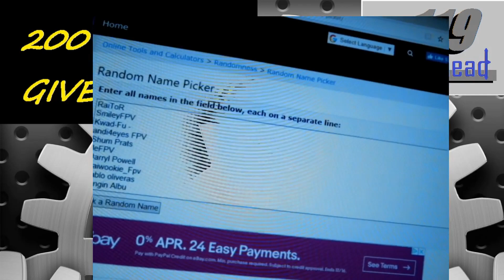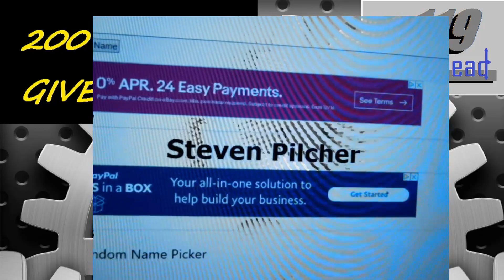200 Subs Giveaway/ highlights Edit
After hitting my 200 sub mark I decided to give away 2 of my drone retrival hooks to 2 lucky subscribers!!  and Stay tuned afterwards for a quick compilation edit I've put together!   Thanks for everyones support!!